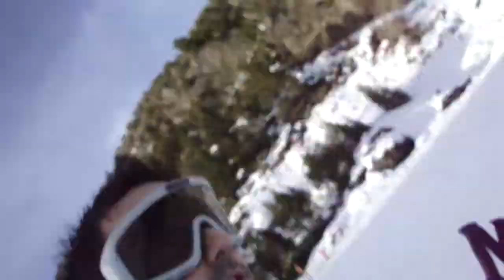Putíssima 2k9 Ignasi in action ^^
L'Ignasi intentant fer veure que sap eskiar xD